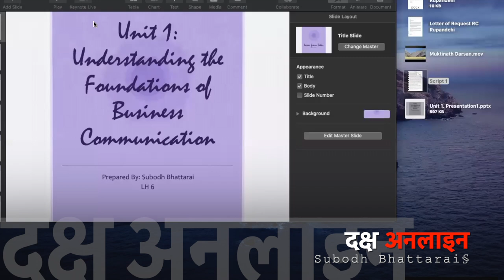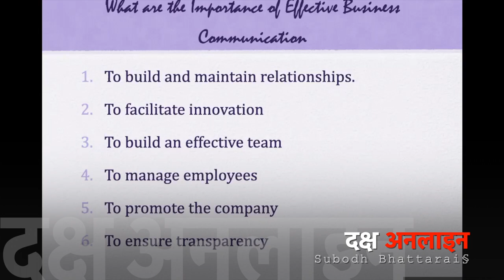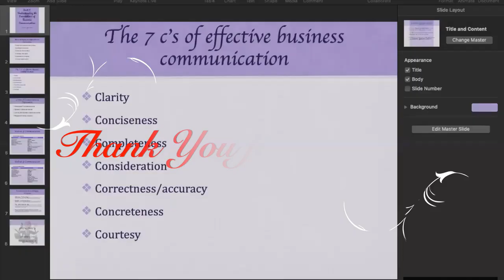English Communication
This video is particularly for management students studying Business and/or Managerial Communication.
In addition, your feedbacks are highly anticipated and appreciated too.